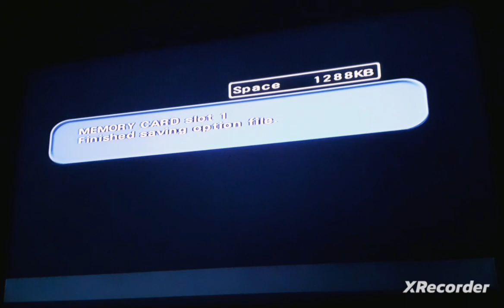PES 1 Master League - La Coruna VS Roma (UCL Quarter-Final 2nd Leg) - Part 95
1st Leg
RMA 0 VS 0 CRN

Roma
Guardiola / Aloncao
La Coruna
Catanha / Danpiani
Takamura / TuruFleros
Nanase / Esermon

PES 1 Rules
D1 Only
Top 8 - Next Season UEFA Champions League
9th-12th - Next Season UEFA Cup SF
Copa Libertadores Teams Ineligible for UCL & UEFA Cup
If 1 or more South American Teams are in D1, the relegated European Teams won't make it into UEFA Cup, their place will be taken by a Promoted Team/s
Ex. 1 South American Team finishes 9th in D1: Winner of D2 will Replace 13th Placed European Team in Next Year's UEFA Cup
If the UEFA Champions League defending champion finishes outside top 8, they will replace the 8th team who will enter the UEFA Cup